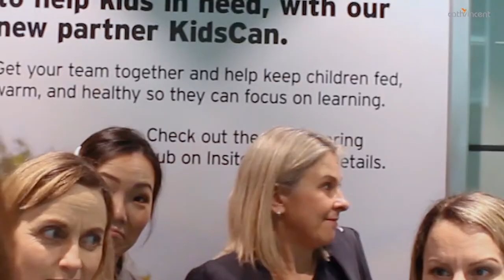The Cath Vincent Show S4E8 Full Episode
Watch the eighth episode of season 4 with fabulous guests and great music.

International Award-Winning Speaker, Cath Vincent, interviews special guests: Founder of Bikes and Barbers, Christian Hoff-Nielsen; Founder & Producer of Synthony, Erika Amoore; and CEO of Attain, Sharn Piper. Featuring music from Wilde Records Recording Studios with The Vazey Collective.